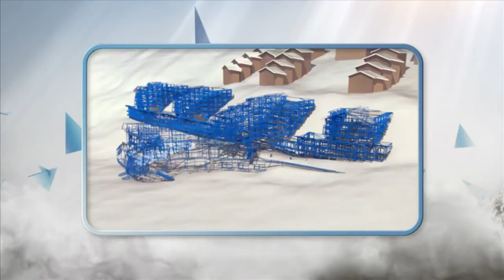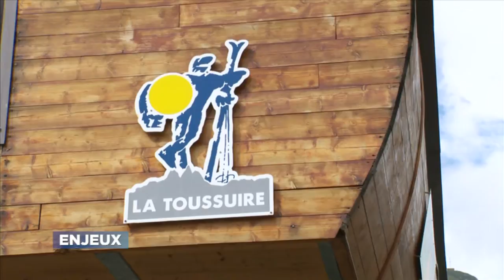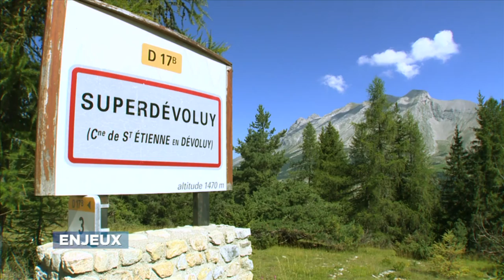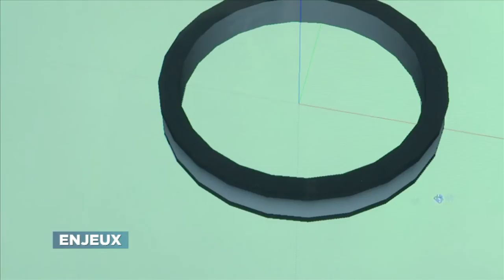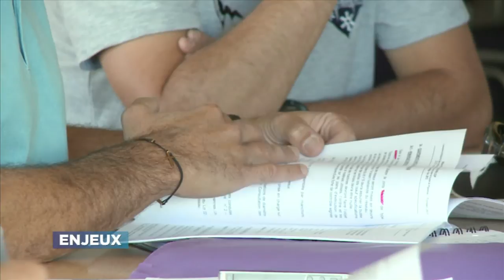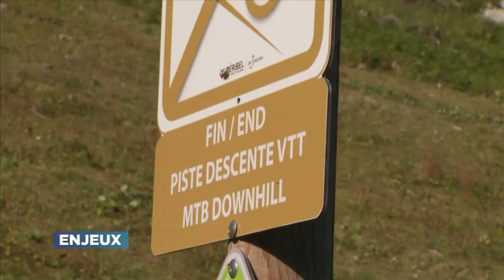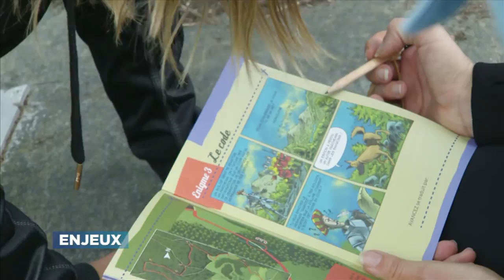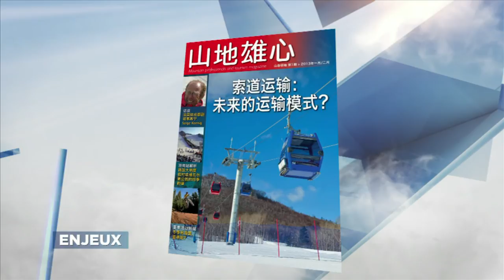Enjeux - Saison 1 Épisode 1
Premier épisode de l'émission Enjeux, le magazine sur l'économie de la montagne. Que font les stations en dehors de la période hivernale ? Comment se déroulent les chantiers des remontées mécaniques ? Quel est le coût des équipements ? Quelles sont les nouvelles solutions face à la baisse d'investissement ? Comment limiter les nuisances sonores des remontées mécaniques ? Les réponses se trouvent dans Enjeux à travers des interviews et reportages. Le magazine mensuel de Montagne TV présenté par Stéphanie Geroudet-Reges apportant des éclaircissements aux grandes questions économiques de l'univers de la montagne.